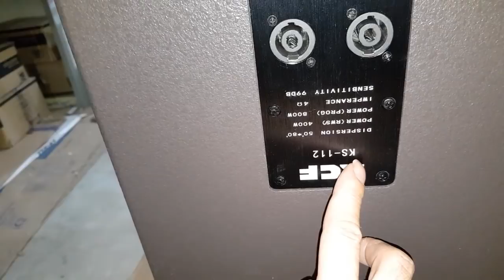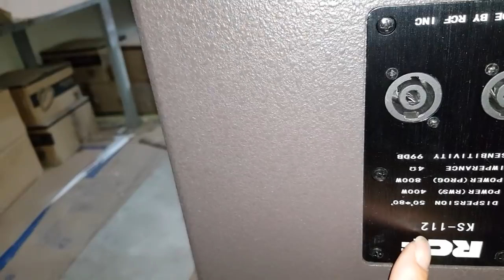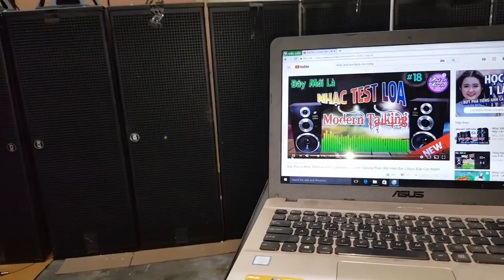Loa ARRAY RCF. HZ. Bass 30. Tréc kèn. Dòng loa đẳng cấp thế giới. Cty0936583140